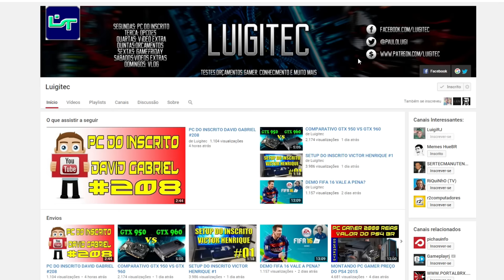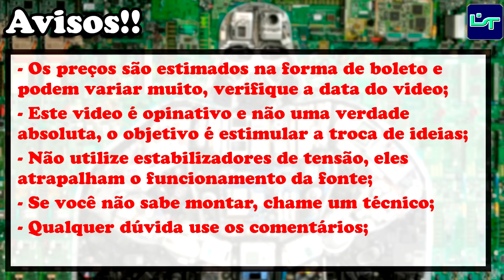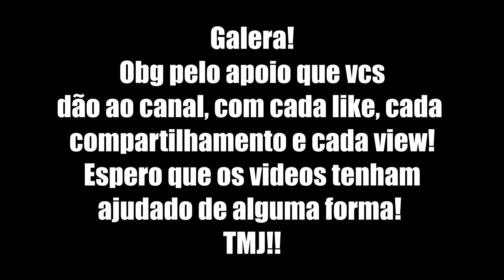MONTANDO PC GAMER MID-END SKYLAKE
Lista de promos KABUM Quer ajudar o canal? Torne-se Patrão e com apenas 1$ você contribui para melhorias e pode participar do PC do Patrão. Links abaixo

Skype: ravage.iglesias

Snap: pauloluigi